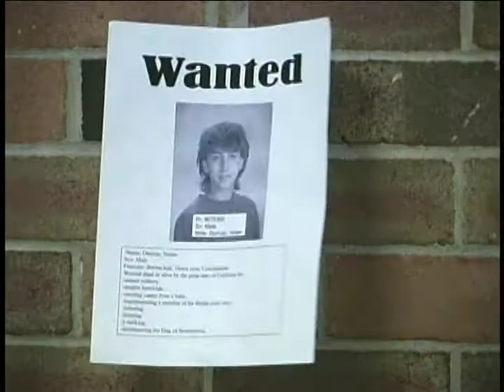the exchange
Quick video exercise for tv production class. no music. Im a terrible actor.